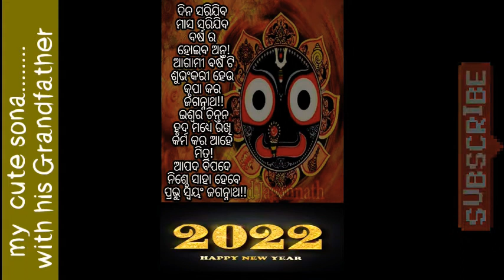Jai Jagannath// Grandfather ki saath sonaa baby